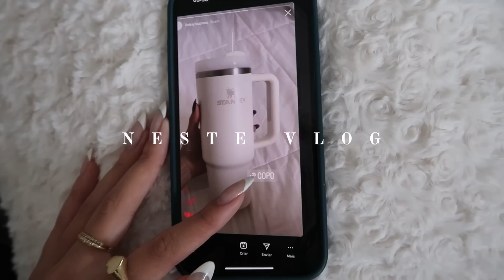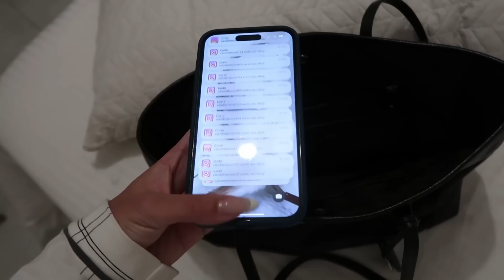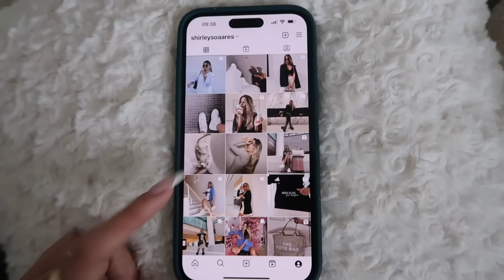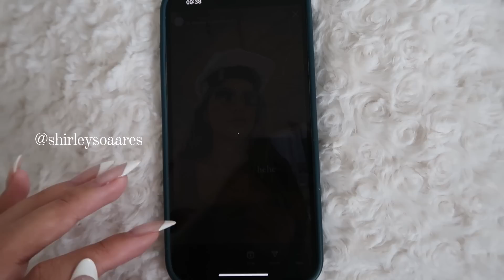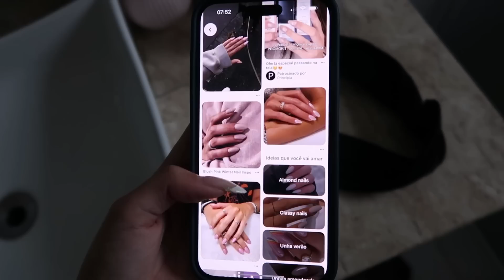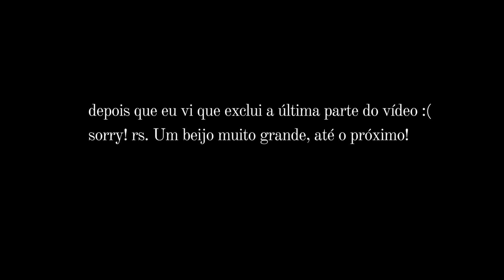UMA SEMANA COMIGO SHIRLEYFLIX | IDA PARA SP, EVENTO, STARBUCKS e BATE PAPO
CUPOM: SHIRLEY

♡ CAIXA POSTAL:
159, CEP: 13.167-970